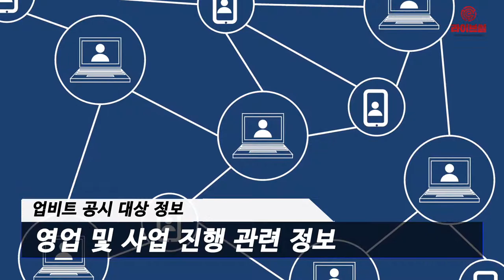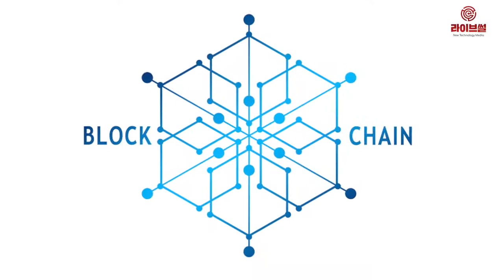[라이브썰] 업비트, 암호화폐 정보 공시 서비스 시행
국내 최대 암호화폐 거래소 업비트가 공정하고 투명한 거래 환경을 조성하기 위해 마련한 암호화폐 정보 공시 서비스가 본격적으로 서비스가 시행됐습니다.

앞서 업비트는 지난달 30일 공시 제도 도입을 발표하며 프로젝트들의 정보 공개가 이뤄질 것이라 밝혔습니다.

업비트 홈페이지 ‘프로젝트 공시’ 카테고리에는 지난 15일 증강현실(AR) 부동산 게임 프로젝트 ‘모스랜드’가 1호 공시로 이름을 올린 후 콘텐츠 프로토콜, 센티넬프로토콜, 메디블록, 코스모체인 등이 차례로 자사 정보를 공개했습니다.

업비트 공시 대상 정보는 △대량 보유 지분 변동 △암호화폐 자산의 구조적 변동 △핵심 인력 변동 등 재무 및 지배구조 관련 정보와 △전략적 파트너십 체결 △주요 마일스톤 달성 등 영업 및 사업 진행 관련 정보입니다. 투자 결정에 주요 요인으로 작용할 수 있는 정보들이 올라오는 것입니다.

다만 강압적 사항이 아닌 공시를 원하는 프로젝트만 해당됩니다. 공시 내용과 참고 자료를 전달하면 업비트 내부 검토 후 가이드라인에 맞게 공시 내용이 게재됩니다.

1호 공시로 이름을 올린 모스랜드는 구글과 AR 게임 개발을 위한 구글 맵 API 활용 공식 파트너십 체결 소식을 전했습니다. 이어 16일에는 인기 온라인게임 ‘마구마구’와 ‘마구더리얼’ 등의 아트 디렉터를 역임한 김찬준 디자이너를 모스랜드 총괄 아트 디렉터로 공식 임명했다는 내용을 추가 공시했습니다.

콘텐츠프로토콜은 암호화폐 ‘CPT’의 실사용처인 ‘CPT 스토어’를 론칭 소식을 전했고, 센티넬프로토콜은 제휴 소식 3건과 서비스 출시 소식 3건을 공시했습니다.

메디블록은 정부의 정책 사업인 의료 마이데이터 지원사업자로 최종 선정됐다는 내용을 알렸습니다. 코스모체인은 지난해 5월 ICO 종료 이후 주요 기관 투자사가 코스모코인(COSM)의 장내 매입 등을 진행했고, 해당 투자사들이 수익 회수 목적으로 30억 원 규모의 매도에 나선 사실을 명시했습니다.

두나무 관계자는 “업비트에서 거래 지원하는 암호화폐 프로젝트 주요 정보가 모든 투자자에게 차별 없이 공개되는 것을 목표로 삼고 있다”며 “공시 제도 활성화로 고객에게 더욱 투명한 암호화폐 투자 환경을 제공할 것”이라고 말했습니다.